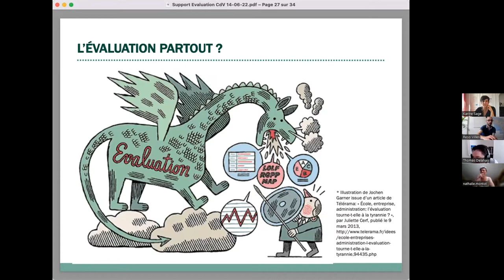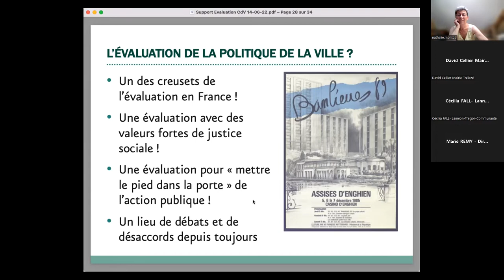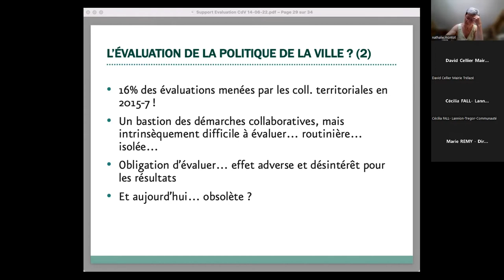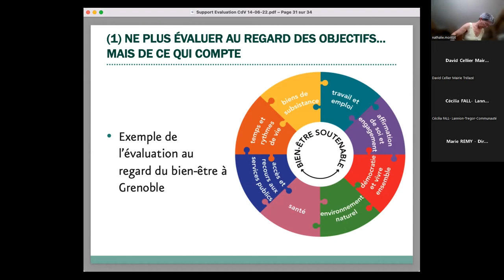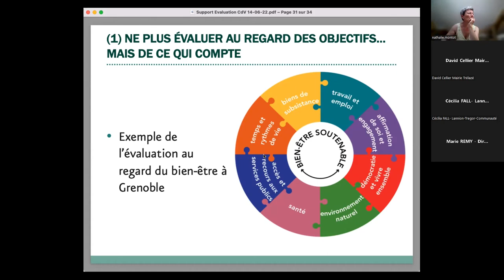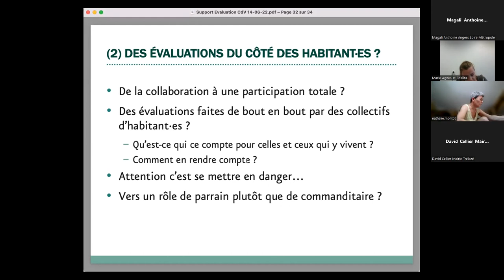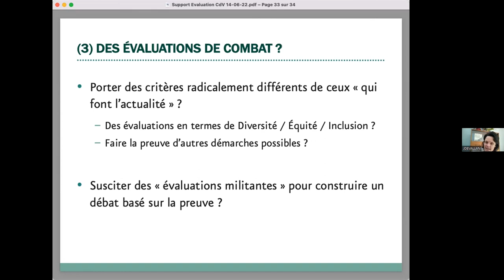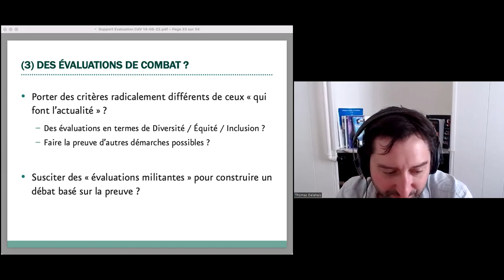Cycle Evaluation des contrats de ville. Carte blanche à Thomas DELAHAIS Quadrant Conseil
Thomas DELAHAIS, du Cabinet Quadrant Conseil revient sur l'évaluation des contrats de ville. Thomas, nous donne trois pistes d'évolution pour renouveler les pratiques :
1. NE PLUS ÉVALUER AU REGARD DES OBJECTIFS... MAIS DE CE QUI COMPTE
2. DES ÉVALUATIONS DU CÔTÉ DES HABITANT·ES?
3. DES ÉVALUATIONS DE COMBAT ?